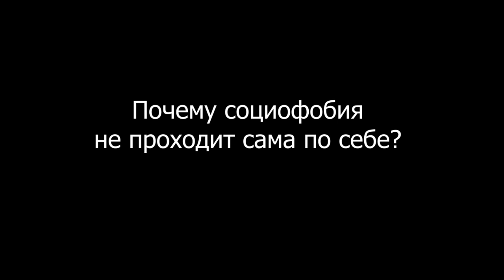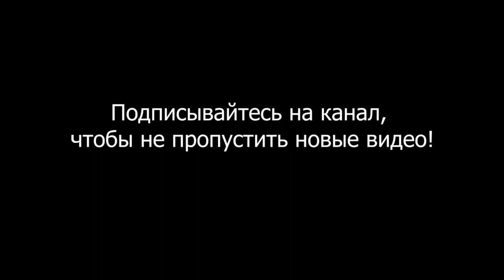Почему социофобия не проходит сама по себе